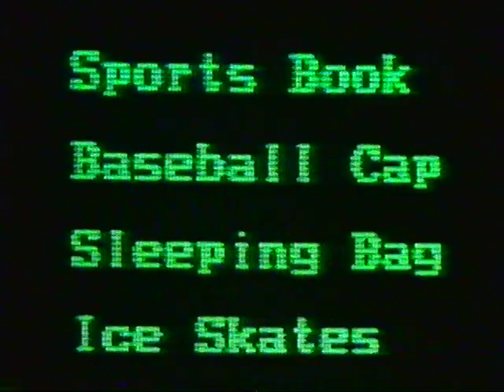1984 IBM computer Christmas commercial.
1984 IBM computer Christmas commercial.